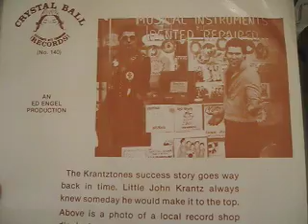Why Do fools Listen To Ronnie i/ Crystal Ball Jingle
"Why Do fools Listen to Ronnie i" and "Crystal Ball (Jingle)"  By The Kranztones (side B).  Ed Angel produces an ode to the late great Ronnie i's radio show and also to Crysta Ball Records.  Recorded in Flushing, New York 1981 on Crystal Ball Records. Uploaded by Doo Wop Velez. 45rpm played on a 1966 battery powered Philips All Transistor portable record player.